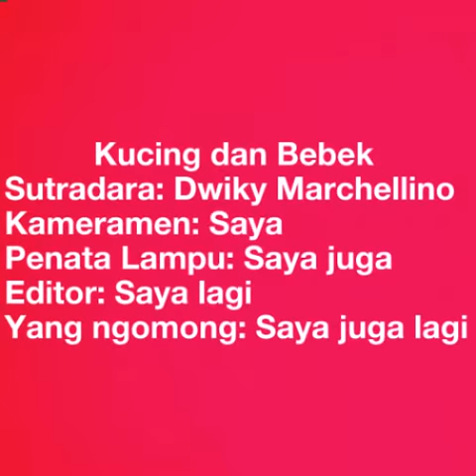Kucing dan Bebek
Sebuah film pendek (banget) karya saya.